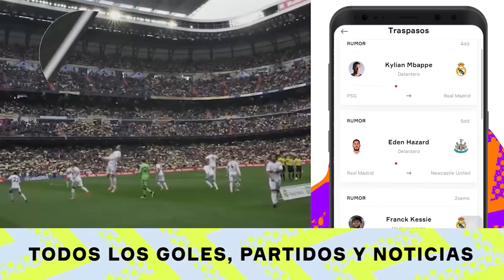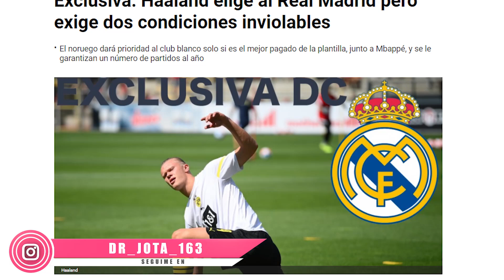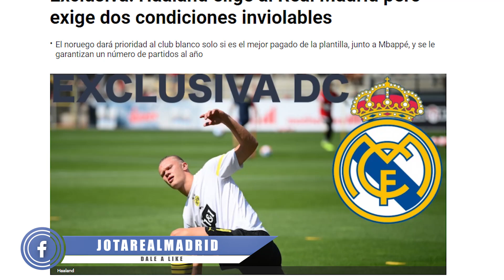DC afirma que Haaland YA HABRÍA ELEGIDO al R.Madrid...pero con 2 CONDICIONES